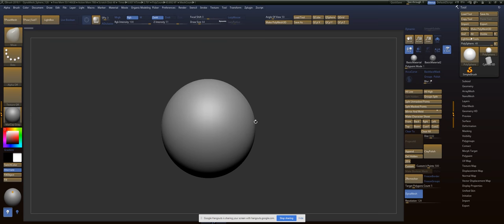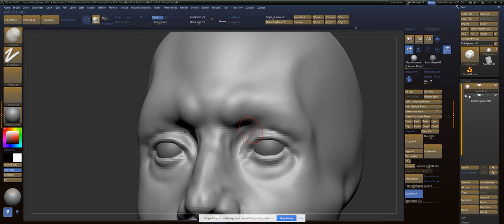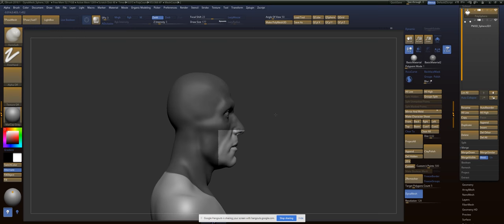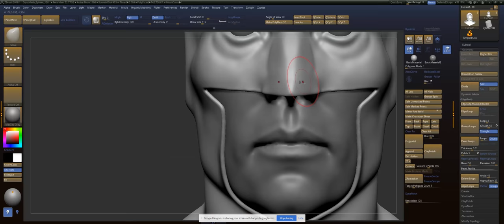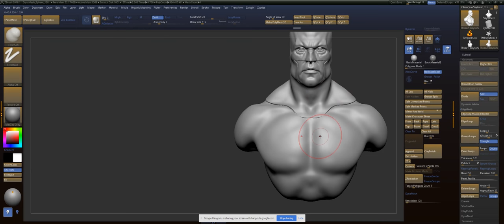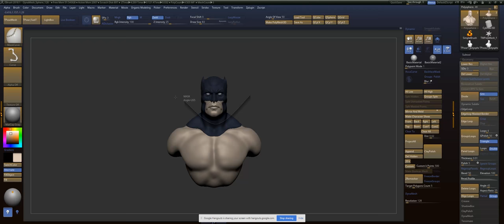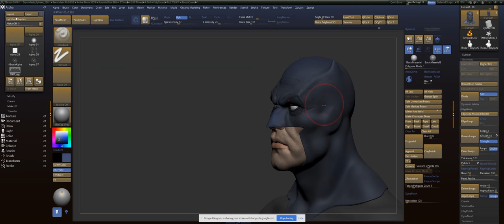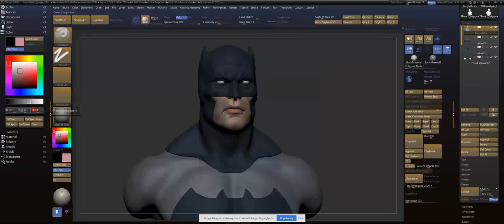Batman Speed Sculpt w/Narration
In this video, I sculpt a Frank Miller inspired Batman and narrate over some of the most important parts and hope it helps you out and encourages you to try speed sculpting for yourself.

As always, please let me know what you thought of the video and what you would like to see more of.